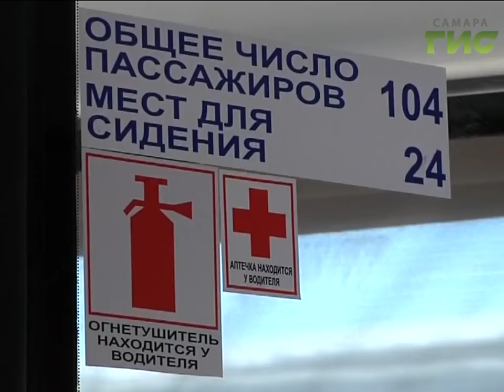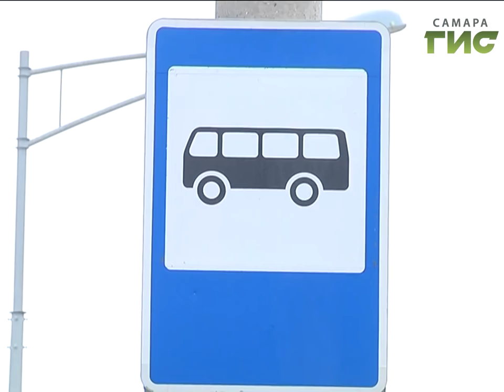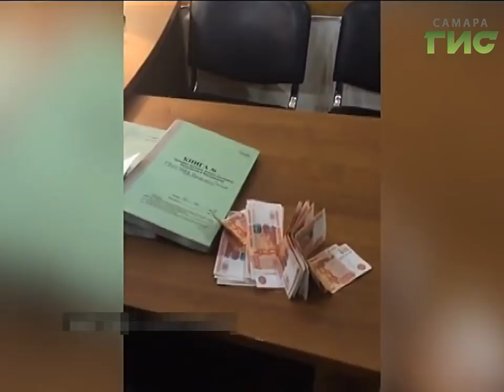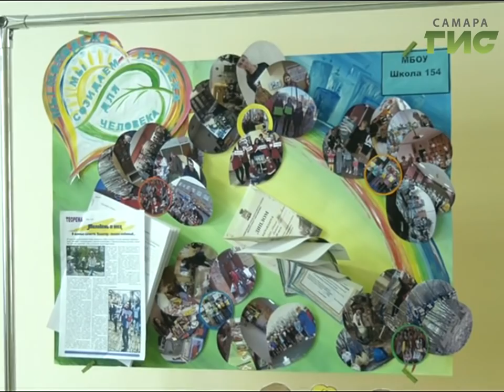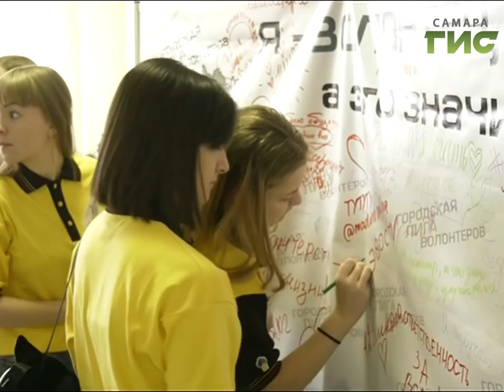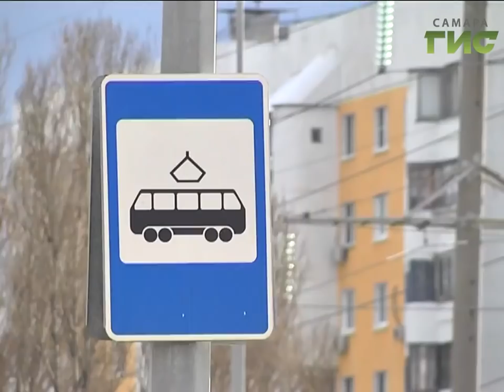"События" от 07.12.2018 (день)